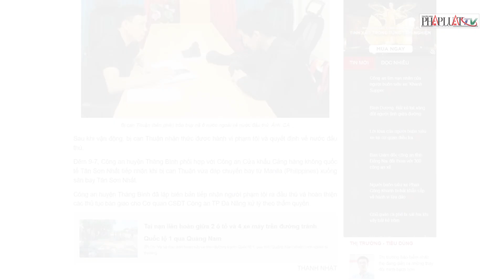Bị truy nã tội giết người, thanh niên từ Philippines về nước đầu thú- PLO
Bằng các biện pháp nghiệp vụ, Công an huyện Thăng Bình xác định bị can Thuận đã bỏ trốn ra nước ngoài.